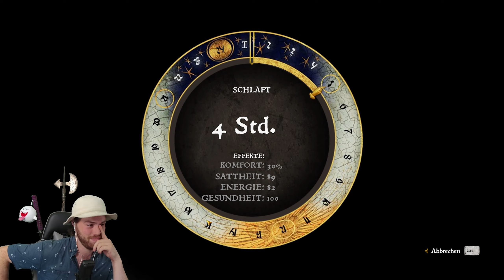Kingdom Come Deliverance Lets Play || DRUNK im WALD! || Ep. 33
Kingdom Come: Deliverance BLIND Lets Play
Titel: Kingdom Come: Deliverance
Genre: RPG
Entwicklung: Warhorse Studios
Publisher: Deep Silver | Warhorse Studios